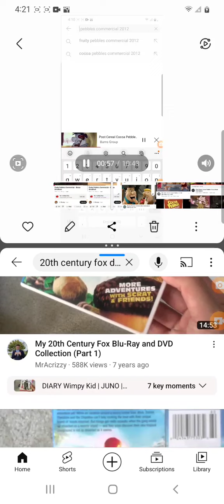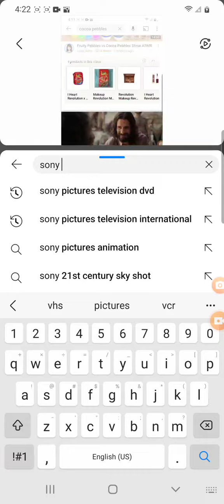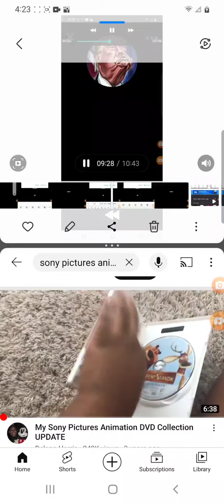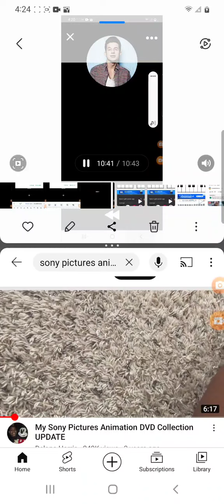November 21, 2022